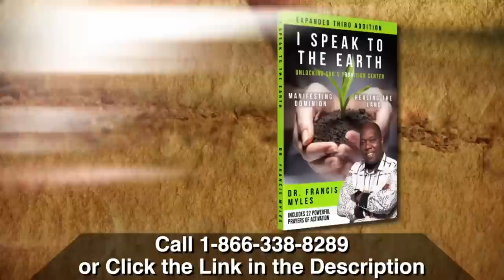The Most Powerful Way To Pray: Understanding Altars | Dr. Francis Myles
Join Dr. Francis Myles as he unveils the mystery of altars and the power of dedicated places for God. Learn how to effectively pray and manifest the supernatural power of Jesus.